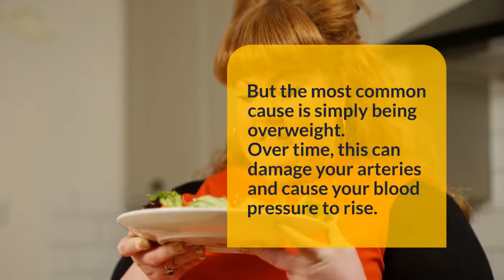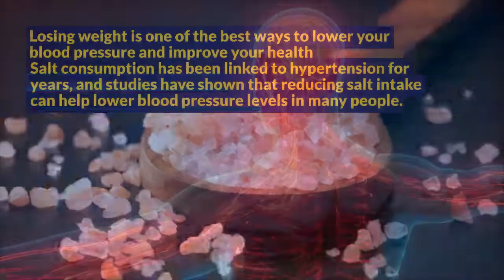understanding Pulmonary Hypertension | Hypertension Treatment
Hypertension is a serious condition that can lead to heart attack, stroke, and kidney failure.
There are many factors that can contribute to hypertension, including genetics, diet, and lifestyle. Some people are born with a predisposition to high blood pressure, while others may develop the condition over time due to poor eating habits or a sedentary lifestyle.

If you're diagnosed with hypertension, there are many things you can do to help control your blood pressure and improve your health. Quitting smoking, reducing sodium intake, maintaining a healthy weight, and getting regular exercise are all important steps in managing hypertension. Talk to your doctor about creating a personalized treatment plan that fits your unique needs.

Hypertension, or high blood pressure, is a common condition in which the blood pressure in the arteries is persistently elevated. Over time, this can damage the heart and lead to other serious health problems. High blood pressure often has no symptoms, but it can be detected with a simple blood pressure test. Treatment involves lifestyle changes and medications to lower blood pressure.

There are a few things that can cause hypertension, such as kidney disease, hormone problems, and artery damage. But the most common cause is simply being overweight. When you're overweight, your heart has to work harder to pump blood through your body. Over time, this can damage your arteries and cause your blood pressure to rise. Losing weight is one of the best ways to lower your blood pressure and improve your health.

Salt consumption has been linked to hypertension for years, and studies have shown that reducing salt intake can help lower blood pressure levels in many people. In fact, the American Heart Association recommends limiting salt intake to no more than 1,500 mg per day (which is about ¾ teaspoon). So if you're struggling with hypertension, it's a good idea to watch your salt intake and try to limit your consumption as much as possible.

High blood pressure can damage the heart and blood vessels and lead to a number of health problems, such as heart attacks, strokes, and kidney failure. Treatment for hypertension includes lifestyle changes (such as diet and exercise) and medications.
What are the 4 stages of hypertension?
What are 5 symptoms of hypertension?
What is normal hypertension range?
What are the 3 stages of hypertension?